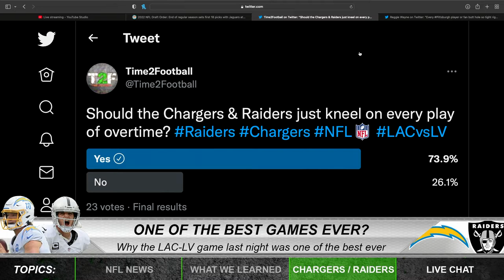Why Chargers-Raiders Was One Of The Best Games Ever | Time2Football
From today's episode, Hassan Khan discusses the amazing 2021 NFL Season Finale between the Los Angeles Chargers and the Las Vegas Raiders was one of the best games we've seen in NFL history.